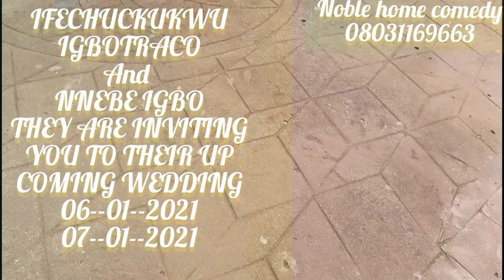best wedding advertisement